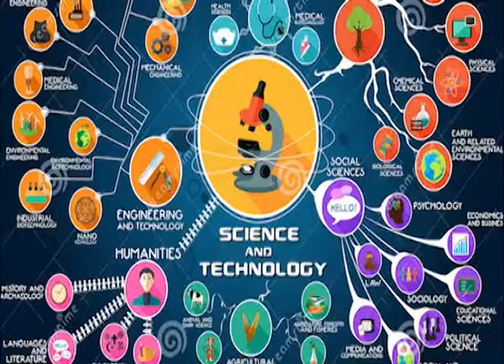SCIENCE AND TECH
An educationist, Aldats Rahimmddeen, has called for policy sustainability for the country to be among technology driven nations.